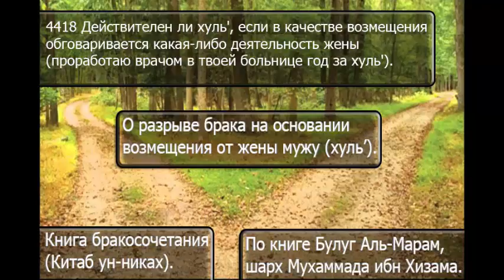4418 Действителен ли хуль', если в качестве возмещения обговаривается